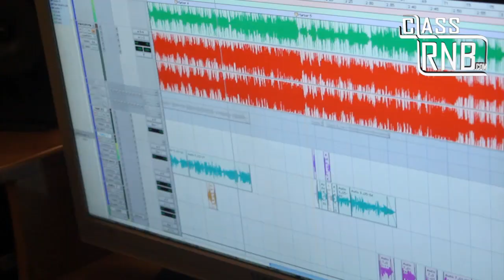Zoom sur Mavery - Ma douleur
Rencontre en studio avec Mavery by Cass rnb

w / Le site de RNB Français